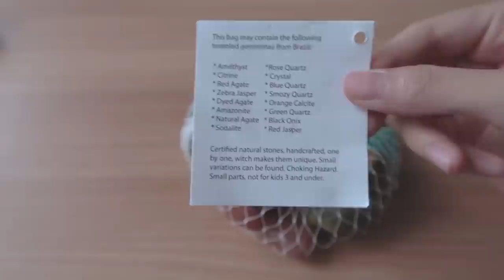ASMR 한국어 Korean 예쁜 돌멩이들 (젬스톤) / show and tell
안녕하세요~ 오랜만에 새로운 돌멩이들을 데려왔어요.
새로운 카메라와 함께한 첫 영상입니다!
오토포커스때문에 잡음이 좀 있지만 차차 퀄리티를 업! 시켜 볼게요
뒤로갈수록 음성은 거의 없구요 멍하니 보기 좋은 영상입니다 :)